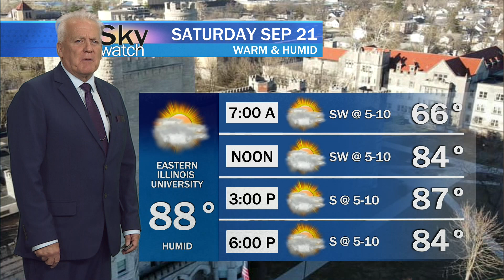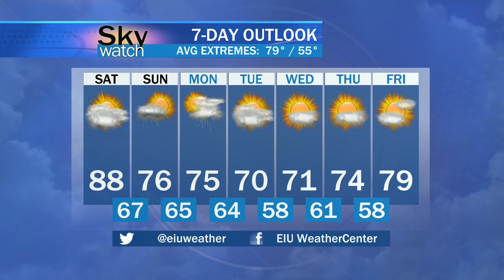Sky Watch Forecast September 20th, 2024